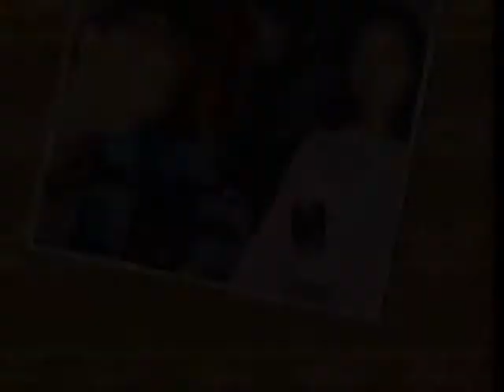SYNCOMASS : It's only life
SYNCOMASS BLAST FROM THE PAST